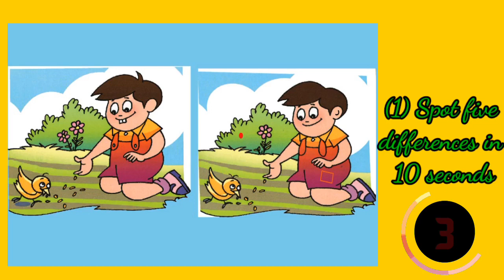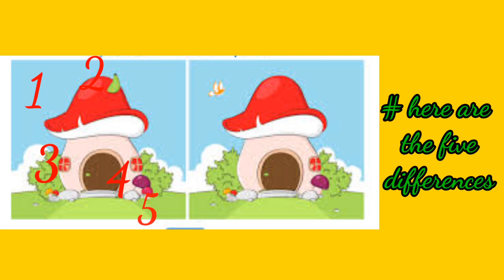Spot differences...spot 5 differences in 10 seconds...